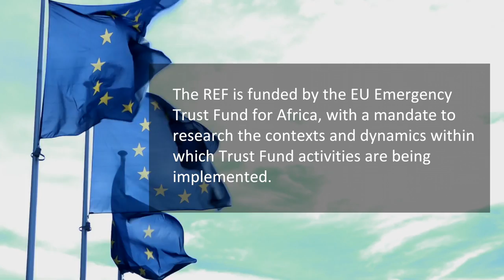Research and Evidence Facility of the EU Trust Fund - 2-minutes | SOAS University of London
Supported by the EU Trust Fund, the Research and Evidence Facility (REF) was created to collate and produce evidence and policy relevant knowledge. Such knowledge includes information on the drivers of migration, dynamics of cross-border economies and centre/periphery relations, the features and limitations of government migration management systems and social service provision, drivers of radicalism and violent extremism, and opportunities for strengthening resilience. The REF is a consortium made up of SOAS as the lead partner, the University of Manchester's Global Development Institute (GDI) and Sahan Research (based in Nairobi, Kenya). or follow us at @REFHorn.